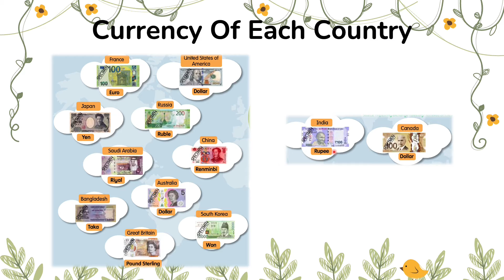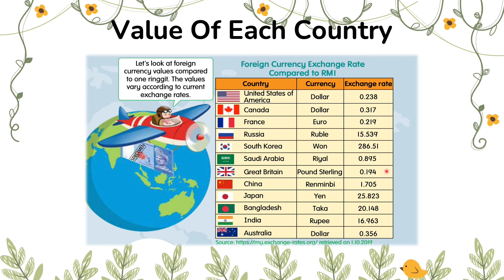Mathematics Year 4 - Main Currencies Of The World And Their Values